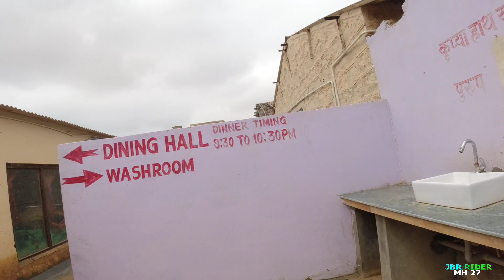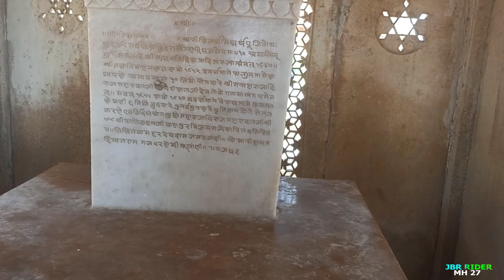JAISALMER KA Sam Desert Jeep Safari 🏜️😊 BADA BAGH 👌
Sam Desert K liye maine
Veera desert camp aur Trotters Tours camp Ka pakkege liya tha only 1500₹ me